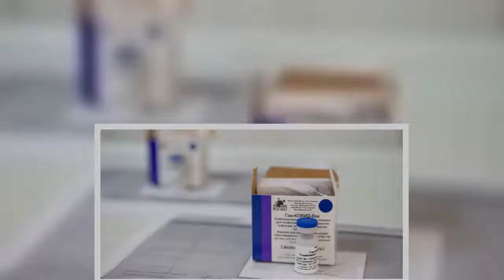«Και το εμβόλιο Sputnik-V είναι κατά 90% αποτελεσματικό», λένε οι Ρώσοι μετά την Pfizer